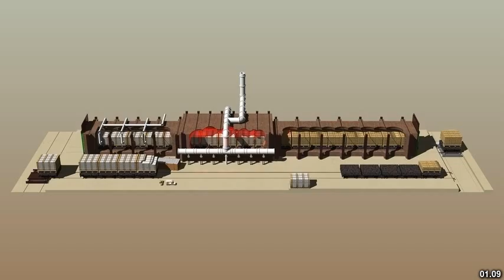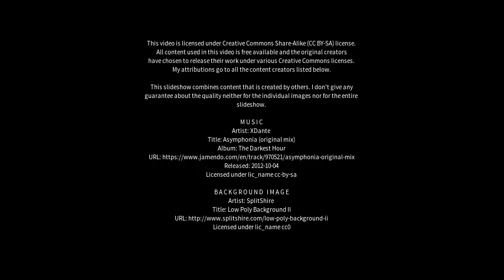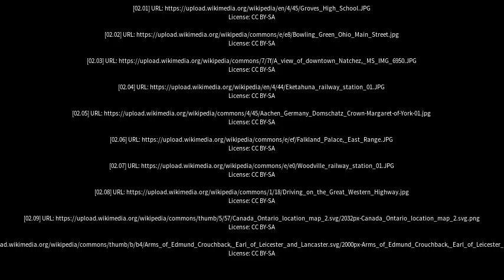Best places to visit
Best places to visit - Woodville (Australia) Best places to visit - Slideshows from all over the world - City trips, nature pictures, etc.